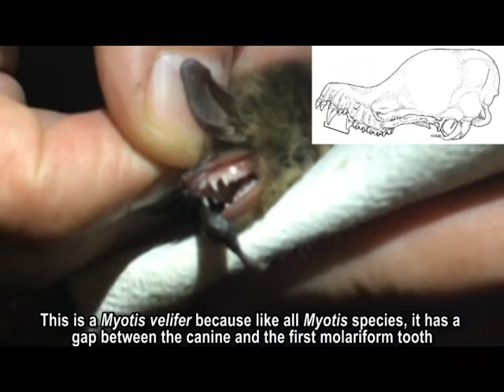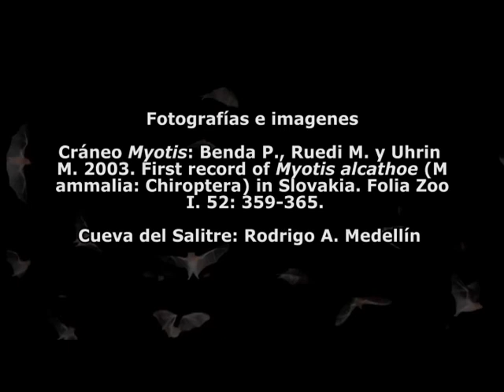Myotis velifer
El myotis de las cuevas, Myotis velifer. Una especie que hiberna en el centro y norte de México. Muy presente en la CDMX y con colonias en cuevas y edificios. Convento del Desierto de los Leones, Convento de Acolman y mucho mas!